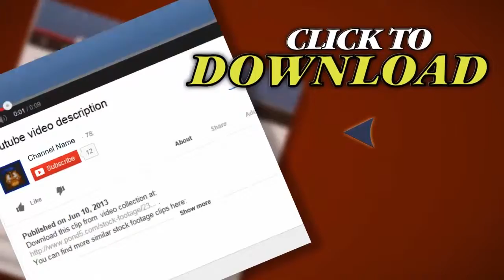Firework.. Stock Footage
Thank you for visiting our page Firework.. Stock Footage